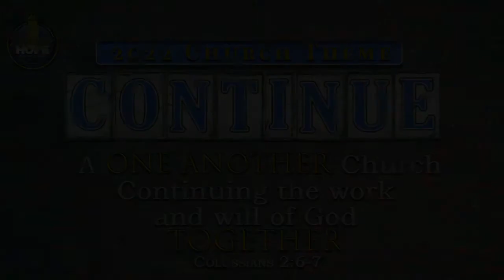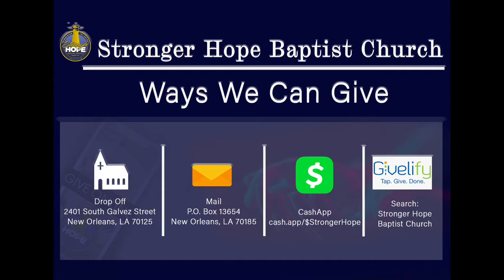SHBC Prayer Praise Preaching Sunday March 20, 2022